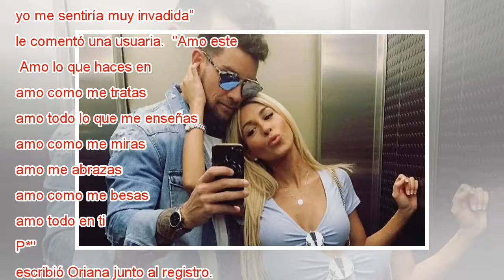Critican a Oriana Marzoli por compartir apasionado video junto a su novio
La ex chica reality encontró nuevamente el amor tras el polémico quiebre que protagonizó con Luis Mateucci. La venezolana comparte en su cuenta de Instagram distintas publ...